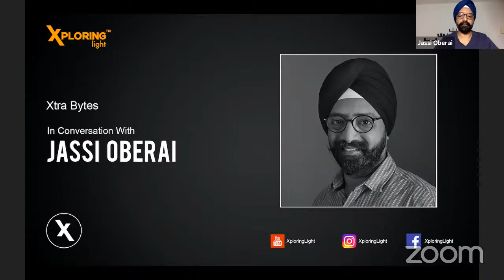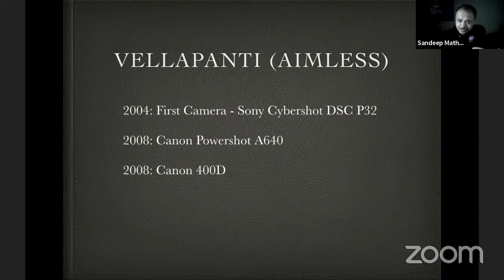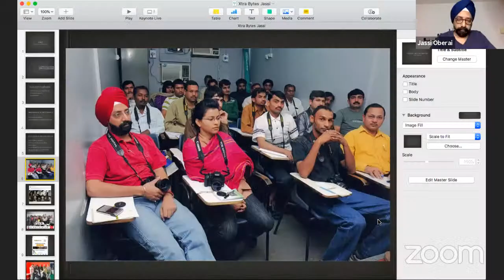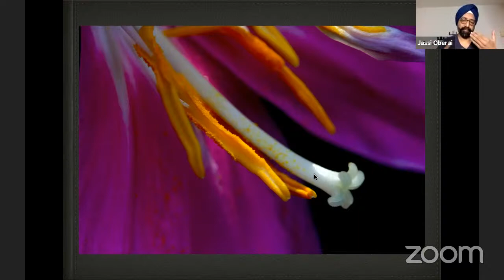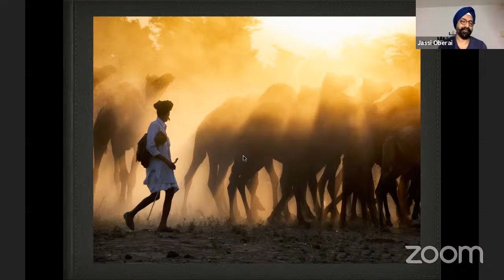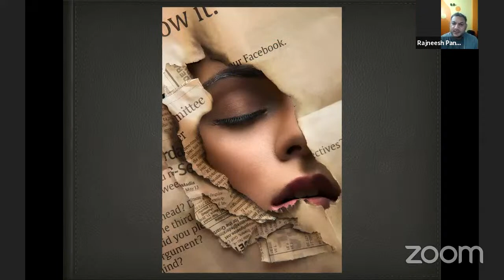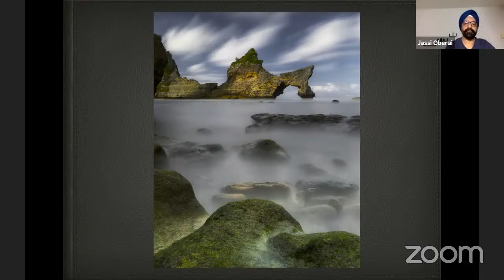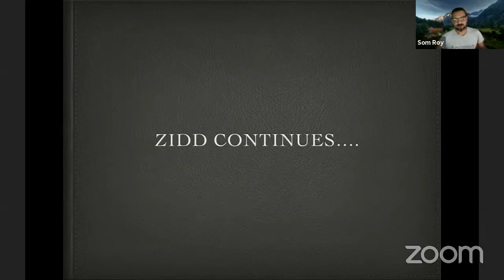🔴 In Conversation with JASSI OBERAI | Landscape Photographer | Talk Session with Photographer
Xtra Bytes: In Conversation with JASSI OBERAI - Landscape and Travel Photographer | Talk Session With Photographer

There are those who walk a different path, those who see the world with eyes that create glorious images, those that explore and learn each step of the way.

One such talented professional is Jassi Oberai who has taken the art of photography to sophisticated levels through his constant quest for images that stay long after they have been shot. He has journeyed with his camera across the country and beyond always looking for the magical light that shines on nature, on everyday life of the human spectrum and capturing them. From capturing brilliant landscapes, shooting portraiture and various other genres Jassi does it all effortlessly with his great use of colors in everything that he shoots. In his own words, “Colors can give a whole new look to something rather mundane or something we are used to. To me that’s what I like the most about photography- looking at the world in new ways.” Jassi’s passion is much more than capturing stunning visuals, he is all about giving the knowledge that he has garnered in his professional journey and so ventured into creating ’Xploring Light’ a company that delivers in its core competence- photography at all levels.

You can either find him hanging on some distant trail juggling frames and lines creating compelling images or sprinkling nuggets of recent techniques and imagery to aspiring photographers in workshops spreading this passion called photography.

He is a Brand Ambassador with Lumix India and Datacolor; Global Brand Ambassador with Sirui and H&Y.

He has been published in:

Creative GaGa - Jan/Feb 2013
Monoflic - Apr 2013
CAMERARAW.IT - Jul 2013
PROTEUS - Sept 2013
Meet THE CITY Magazine - Oct 2015
SAWADIKA Thai In-Flight Magazine - March 2018
Adobe India Contributor: May 2015 to 2018
NiSi Landscape Photography Art Book : Jan 2019

Awards
WPF Travel Photographer of the Year 2018

Exhibitions
Kolkota International Photography Festival KIPF 2019

Jury
Kumbh Photography and videography Contest 2019

Today he takes us through his journey in photography.